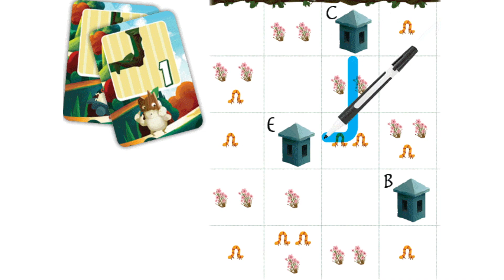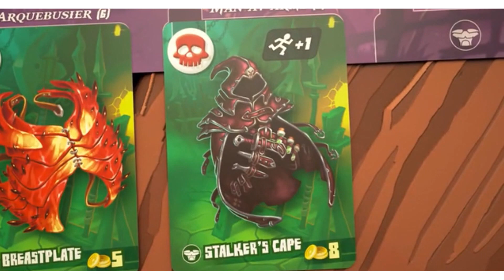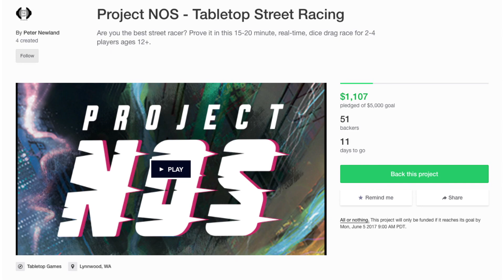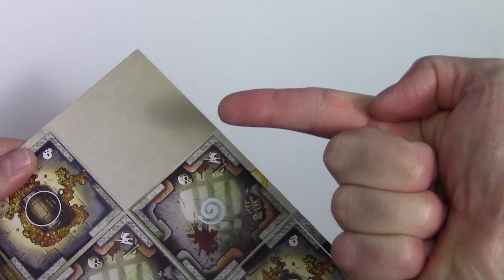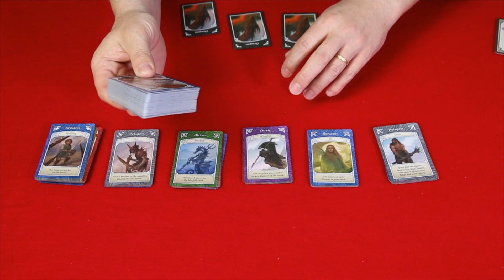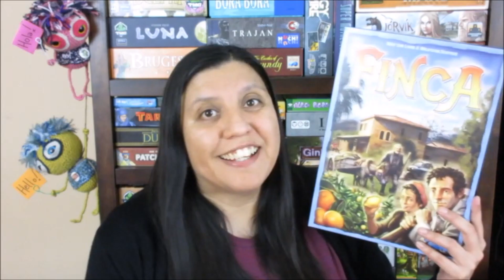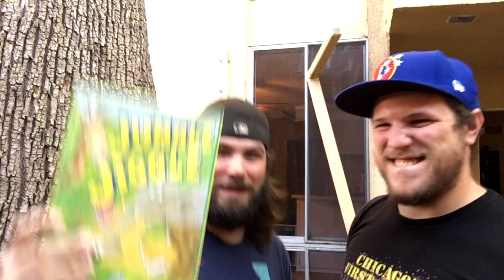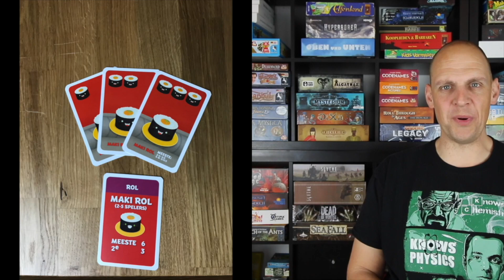Board Game Breakfast - Numbers Numbers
Welcome to the 178th episode of Board Game Breakfast!

SHOW NOTES
0:20 - Intro
2:11 - Board Game News
7:27 - Crowdfunding Round-up with Suzanne
13:12 - Head in the Clouds with Chaz Marler
16:17 - Rob's Miniature World
17:23 - Ethnos
19:25 - Dice Tower Productions
20:20 - Boardgaming with Colleagues
22:44 - Applied Mechanics
24:48 - What's on the Shelf?
26:10 - Dan and Cora
28:12 - Thrift Store Throwbacks
30:44 - Tom Thinks (Numbers, Numbers)
38:07 - Solomode Games
39:58 - What Should I Get?
41:59 - Dice Dice Baby
42:55 - Playing the News
45:17 - Roll Player
49:18 - Snakes and Lattes
51:19 - Dead Last
44:19 - Closing Thoughts